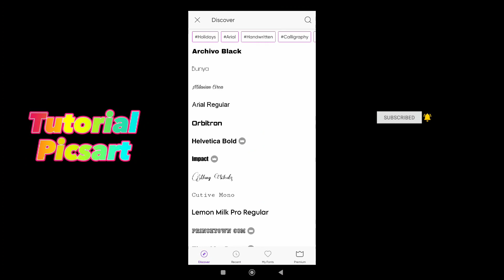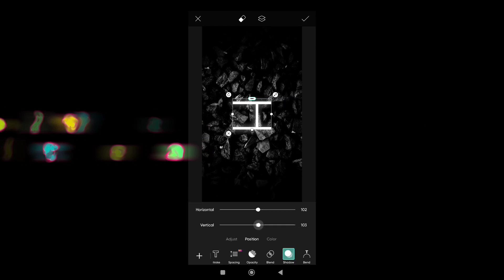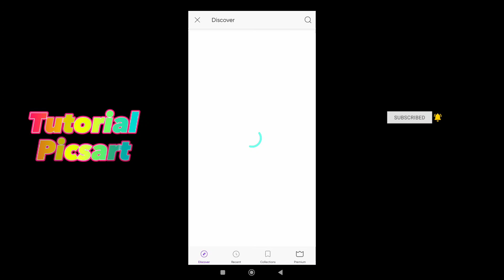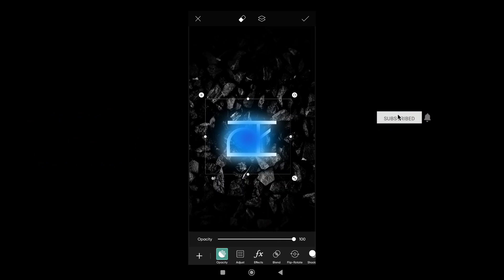"Creating a Stunning Glowing Logo in PicsArt: Step-by-Step Tutorial"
glowing effect tutorial

In this tutorial, you will learn how to create a striking glowing logo in PicsArt. Using simple tools and techniques, you will transform your logo into a vibrant and eye-catching design. Follow along as we guide you through the step-by-step process, from selecting the right color palette to adding lighting effects and finishing touches. Whether you're a beginner or an experienced PicsArt user, you'll find this tutorial easy to follow and fun to experiment with. So get ready to create a stunning glowing logo that will make your brand stand out!